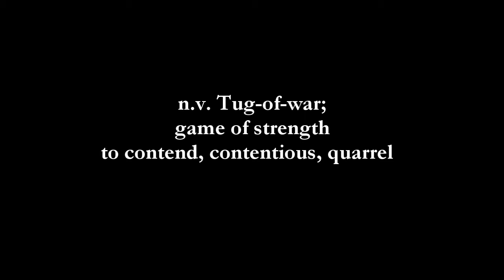Keaukaha Makahiki 2014 - Hawaiian "Kane" games - "Pa Ume Ume"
Aloha gang, In the month of November 2014 on the 28, 29 and the 30th - Keaukaha celebrated three days of Makahiki - Here you will see the traditional art of an ancient Hawaiian competition played by the men known as "Pa Ume Ume" is an ancient Hawaiian competition of "Tug of war" in which both of the competitors would stand on a coconut while trying to dismantle their opponent off their coconut.
These type of events, games and serious competitions have been a part of Hawaiian culture for many centuries, luckily these type of games are still carried on today..
Aloha,
Boda - KFH